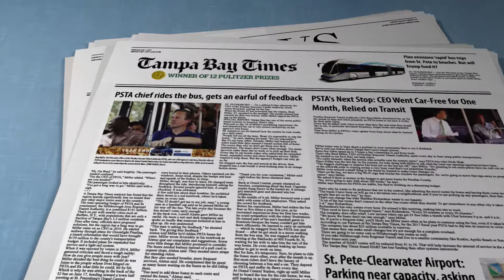PSTA En Route: 2017 A Year in Review